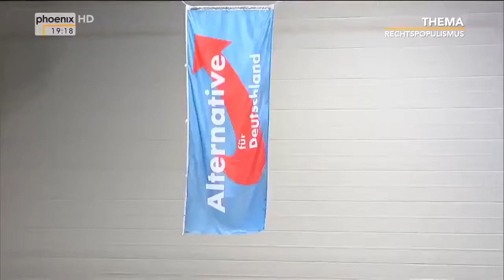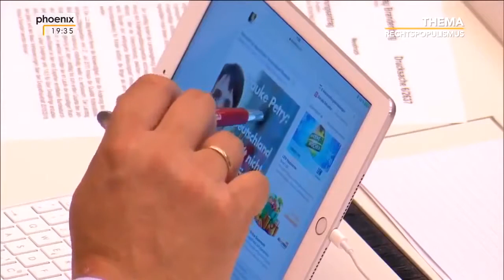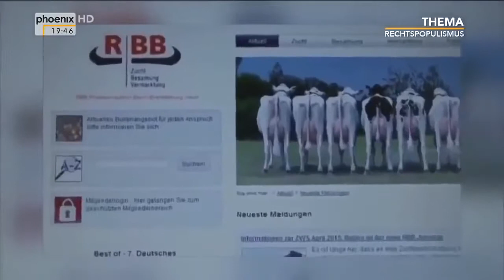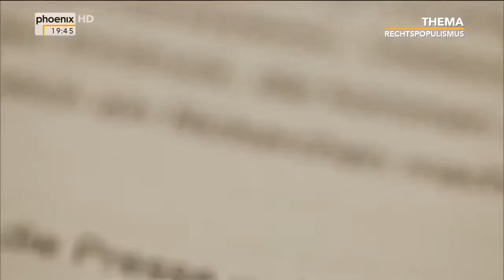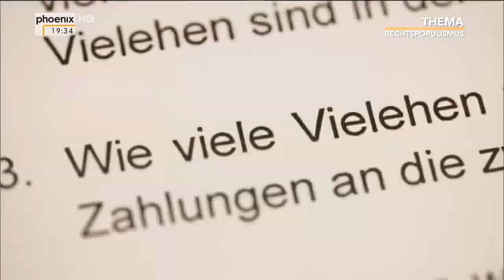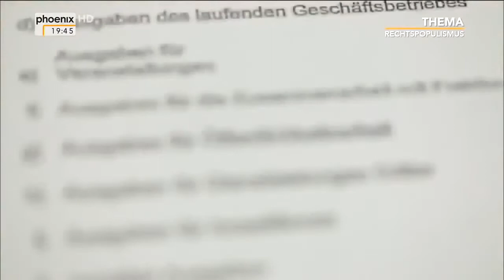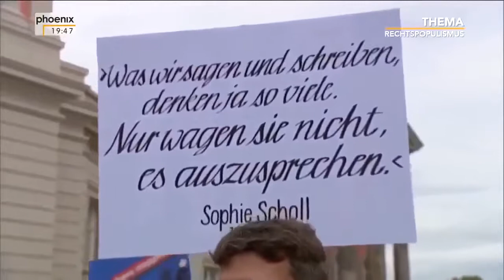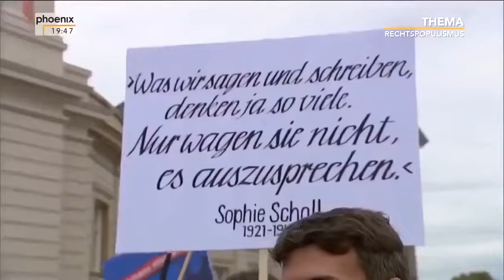AFD Fraktion Hamburg: Vortrag Dr. Meuthen Europa am Scheideweg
Nachrichten.